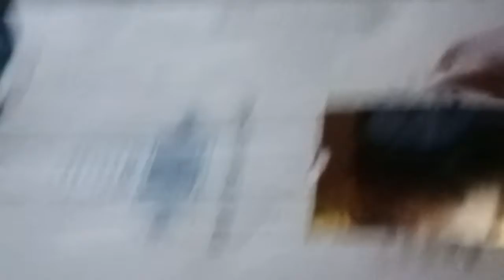24 hour box fort challange